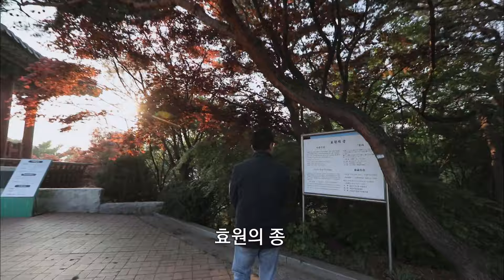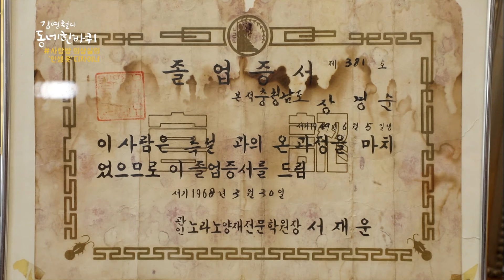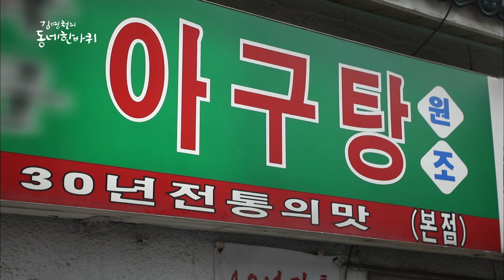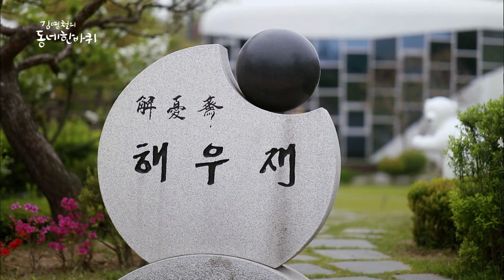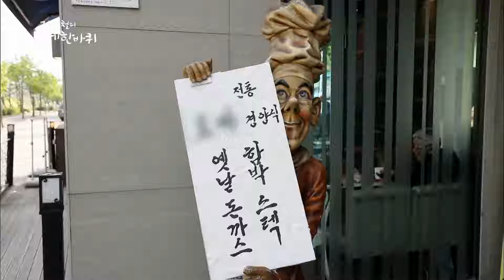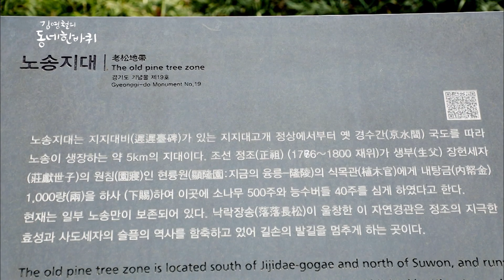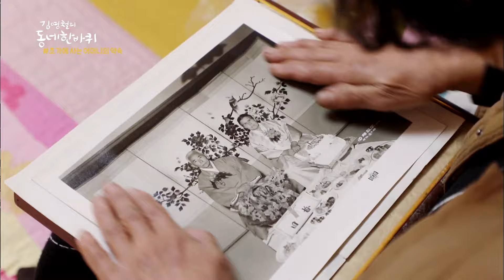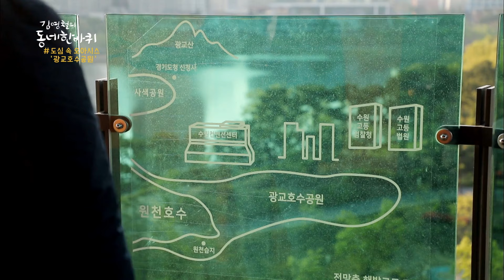임금이 세운 도시! 과거가 현재에 살아 숨 쉬고, 성곽을 따라 유구한 시간이 흐르는 수원 팔달구, 장안구 [김영철의 동네 한 바퀴 KBS 20200530 방송]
김영철의 동네 한바퀴 [유구하다 왕의 동네 - 수원시 팔달구, 장안구]

▶ 팔달산 효원의 종
수원의 중심, 사방 팔달이 훤하다고 하여 이름 붙여진 팔달산. 산을 오르는 길에 종을 발견하는 배우 김영철. 가족의 건강과 나라의 안녕을 기원하는 효원의 종. 어느 때보다 서로의 안위를 걱정하는 요즘, 배우 김영철은 정조의 애민 정신으로 종을 치며 동네 한 바퀴의 시작을 알린다.

▶ 사랑방 의상실의 ‘인생’ 옷 디자이너
팔달산에서 내려와 수원의 옛 도심을 걷던 배우 김영철은 밥솥, 전기 주전자 같은 버려진 물건으로 화단을 만들어 놓은 의상실 앞에서 발걸음을 멈춘다. 마침 분갈이를 하고 있던 사장님을 만나 의상실로 들어가니, 그곳도 꽃밭. 의상실은 동네 엄마들로 북적북적한데, 알고 보니 이곳은 50년 지기 동네 엄마들의 사랑방. 끼니때가 되면 주인 대신 직접 밥을 지어 나눠 먹을 정도로 허물없이 지낸단다. 그러다 보니 누구 한 명 보이지 않는 날이면 괜히 섭섭할 정도. 넉넉한 인심만큼 옷 짓는 솜씨도 최고라는 의상실 사장님. 동네 엄마들은 수십 년째 멋쟁이 소리 듣게 해주는 이 의상실 디자이너 미세스 장의 옷만 입는단다. 이웃사촌으로 만난 동고동락 50년. 돈독한 정으로 만드는 의상실 옷은 단점은 감추고 장점은 살려주는 인생의 안성맞춤 옷이란다.

▶ 60년 뚝심의 대장장이 외길 인생
수원천을 따라 내려오다 배우 김영철은 한국전쟁 직후에 생긴 공구 거리에 들어선다. 힘찬 망치 소리에 이끌려 향한 곳은 오래된 대장간. 일흔이 넘은 대장장이가 뜨거운 가마 앞에서 쇠를 두드리고 있다. 꽁보리밥도 귀했던 시절, 배불리 먹고 싶어 초등학교만 마치고 작은아버지 따라 서울로 올라가 미아리의 한 대장간에서 일을 시작한 대장장이. 어린 소년에게는 거칠고 힘들었던 일. 몇 번을 울며 도망쳤지만, 숙명처럼 다시 대장간으로 돌아왔단다. 대장장이 외길 인생 60년, 한 번도 한눈팔지 않고 살아온 대장장이. 가족들은 인제 그만두어라 성화지만 대장장이는 자신의 평생을 바친 대장간을 떠나기가 아쉽다.

▶ 모녀의 합작품 누룽지 아귀찜
장안문 건너 먹자골목을 걷던 배우 김영철은 오래된 간판에 ‘30년 전통’이라 적힌 아귀탕 집을 발견한다. 안으로 들어가 보니 모녀가 생아귀를 손질하고 있다. 알고 보면 46년 전통인 이 동네의 터줏대감. 엄마 때부터 맛집으로 소문이 자자했던 가게는 여전히 저녁이면 문전성시를 이룬다. 이 집의 특별 메뉴는 누룽지 아귀찜. 엄마의 손맛에 트렌드를 읽은 딸의 아이디어를 더해 개발했다. 싱싱한 아귀는 기본, 진하게 우려낸 아귀 육수에 구수한 누룽지까지 넣은 이 메뉴는 매콤한 감칠맛에 식감까지 더해져 새로운 재미를 준다.

▶ 전 세계에서 유일한 화장실 박물관 해우재
추억까지 배부르게 먹은 배우 김영철은 온갖 화장실이 전시된 별난 공원을 발견한다. 이곳은 세계 최초이자 유일의 화장실 박물관. ‘Mr. 토일럿’ 심재덕 씨가 지은 변기 모양의 집을 박물관으로 꾸며놓은 곳이다. 신라 시대의 노둣돌부터 제주도의 통시 변소까지. 우리나라 화장실 변천사가 한눈에 들어온다. 화장실에 앉아 볼일 보는 사람들의 익살맞은 표정에 ‘시원하시죠~’ 소리가 절로 나온다. 배우 김영철도 조형물 옆에서 같이 포즈를 취하며 유쾌한 시간을 보낸다.

▶ 청춘의 꽃밭을 일구는 20대 여자 농부
한바탕 즐겁게 시간을 보내고 수원 외곽으로 나온 배우 김영철. 만개한 꽃이 잔뜩 걸려있는 꽃 농장으로 발길이 향한다. 이곳은 식용 꽃과 허브를 재배하는 농장! 29살 딸이 사장님, 엄마는 물심양면 도와주는 직원으로 있다. 20살에 바텐더로 일하다 허브와 식용 꽃에 관심이 생겼다는 사장님. 옥상 텃밭에서 시작해 이제는 1,000평이 넘는 밭을 일구는 8년 차 베테랑 농부다. 낮에는 농사짓고, 밤에는 공부하며 청춘의 꽃밭을 가꾸는 처녀 농부의 열정과 패기에 배우 김영철은 큰 박수를 보낸다.

▶ 추억의 경양식
동네를 걷느라 출출해진 배우 김영철. 상구 입구에 ‘옛날 경양식 돈가스’라고 손글씨라고 쓴 간판을 발견한다. 입구에서부터 내부가 모두 80년대풍의 목조 인테리어로 꾸며진 가게. 34년 전 문을 연 수원 최초의 경양식집이다. 처음이자 마지막 남은 경양식집을 지키는 사장님도 웨이터 복장 그대로, 이곳은 시간이 멈춘 듯하다. 예전 방식 그대로 색 조합까지 신경 쓴 옛날 돈가스는 촉촉하면서도 부드러운 맛이 일품. 여기에 환상의 짝꿍 깍두기가 완벽한 ‘추억의 맛’을 재현한다. 돈가스 한 점에 옛 추억이 새록새록 떠오른다.

▶ 푸른 소나무에 서린 정조의 효심, 노송지대
울창한 낙락장송들이 길게 늘어선 노송지대로 들어선 배우 김영철. 노송지대는 200년 전, 정조가 아버지 사도 사제의 능을 참배하고 돌아가는 길에 소나무 500주를 심어 조성한 곳으로 일찍 아버지를 여읜 아들의 지극한 효심이 깃들어 있다. 돌아보고, 또 돌아보다 한없이 느려졌을 정조의 행차를 고요하게 지켜보았을 푸른 원로 소나무에 기대어 보는 김영철. 가만히 눈 감으니 돌아가신 아버지 얼굴이 떠오른다.

▶ 130년 된 초가를 지키는 어머니
노송길을 지나 주택가에 들어선 배우 김영철. 우뚝우뚝 솟은 아파트와 빌라 사이에 지나온 세월을 머리에 이고 있는 초가 한 채를 본다. 당연히 문화재겠지 하고 대문을 열고 들어갔더니 어머니가 살고 있다. 봄을 맞아 창호지를 붙이고 있던 어머니가 반갑게 맞아준다. 1888년, 상량문에 남겨진 기록으로 130년 된 초가임을 알 수 있다. 지나간 세월만큼 닳은 마루와 뒤뜰의 우물터도 여전하다. 9남매 중 막내딸로 태어나 쭉 이곳에서 살았다는 어머니. 어머니는 눈길 닿는 곳마다 부모님과 보낸 시간이 담겨있는 이 초가가 궁궐보다 좋다. 돌아가신 부모님에게 어머니는 천방지축이었지만 늘 곁에 데리고 자던 소중한 막내딸. 그 마음을 알기에 어머니는 부모님 임종까지 자신의 손으로 거뒀다. 수원에는 오래된 초가에서 부모님과의 추억을 안고 살아가는 어머니가 있다.

▶ 가장 젊은 수원의 얼굴 광교호수공원 & 수원 컨벤션센터
배우 김영철은 수원 산책을 마무리하며 하늘을 향해 시원하게 뻗은 고층 아파트와 빌딩들이 펼쳐진 광교호수공원을 걷는다. 광교호수공원은 2014년, 국토부가 선정한 ‘올해 최고의 경관’으로 뽑혔을 정도로 수려한 최대 규모의 도심 속 호수 공원이다. 공원은 멀리 떠나지 않아도 자연을 즐길 수 있어 휴식을 즐기는 시민들로 붐빈다. 호수공원의 백미는 프라이부르크 전망대! 환경수도를 표방한 수원시의 의지가 담긴 곳이다. 전망대에 오르면 잘생긴 호수공원의 전경과 훤칠한 빌딩 사이에 수원 컨벤션센터가 보인다. 2019년에 개관했지만 벌써 굵직한 행사를 치러낸 훌륭한 경력이 있다.